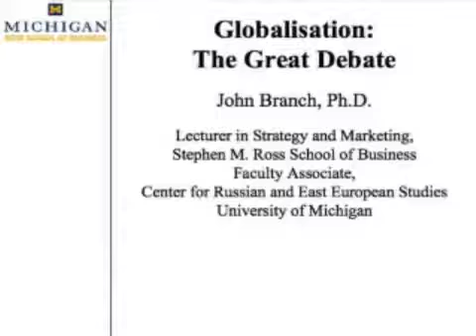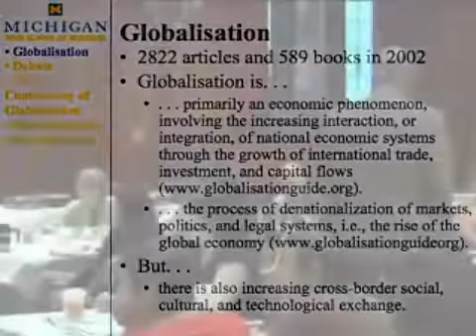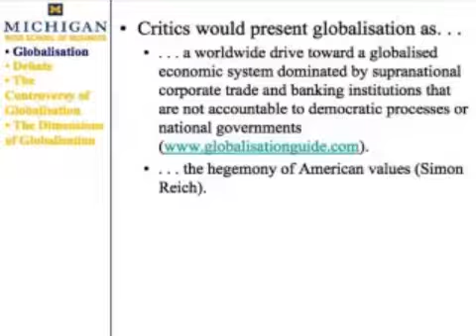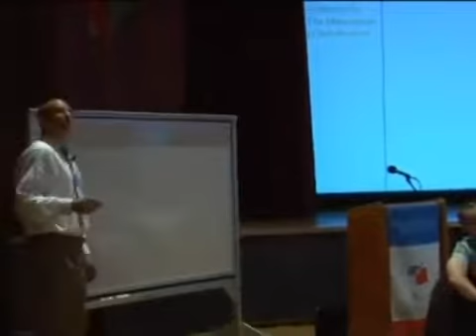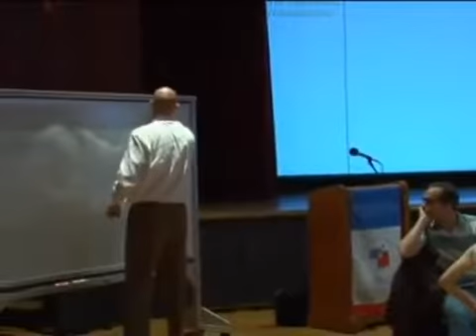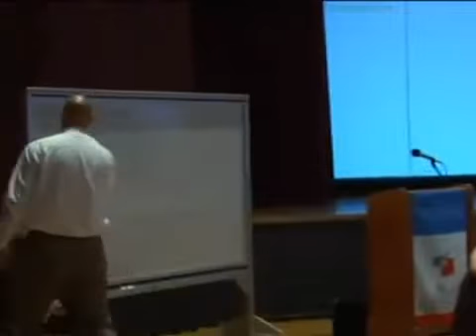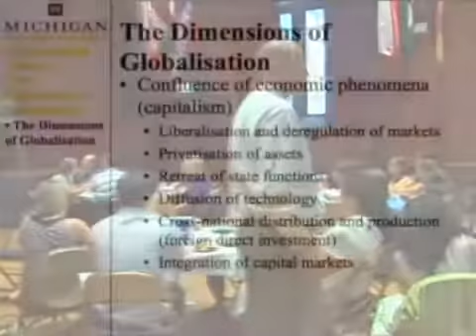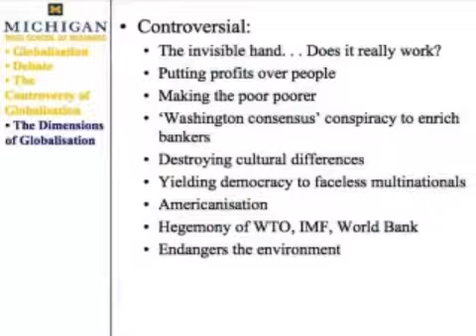芝加哥大学公开课：0005理解全球经济 全球化大辩论 网易公开课